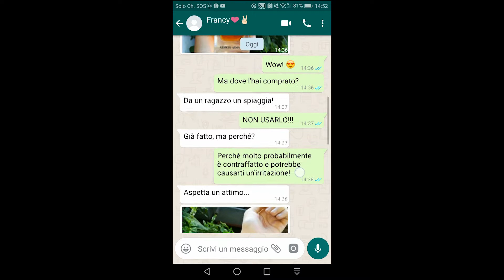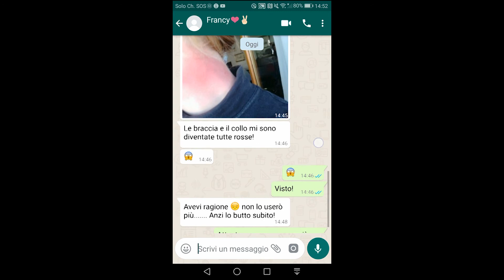Scuola Secondaria I Grado Alessi Classe II°B